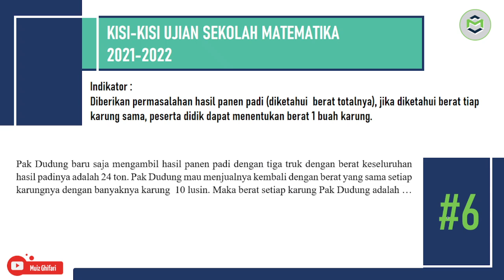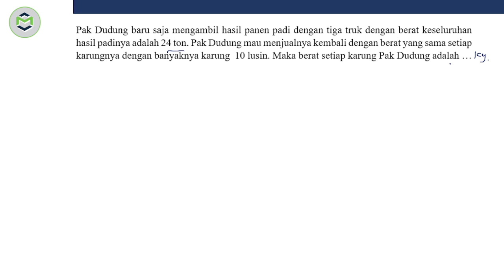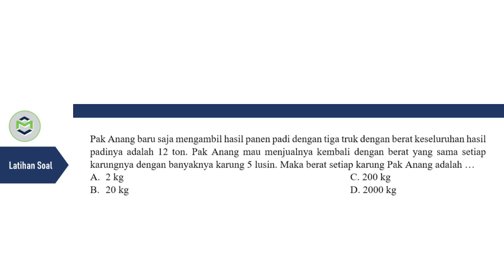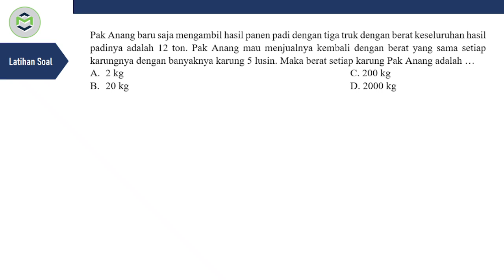#6 Latihan Soal US Matematika SMP 2021-2022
Soal 6.
Pak Dudung baru saja mengambil hasil panen padi dengan tiga truk dengan berat keseluruhan hasil padinya adalah 24 ton. Pak Dudung mau menjualnya kembali dengan berat yang sama setiap karungnya dengan banyaknya karung  10 lusin. Maka berat setiap karung Pak Dudung adalah …